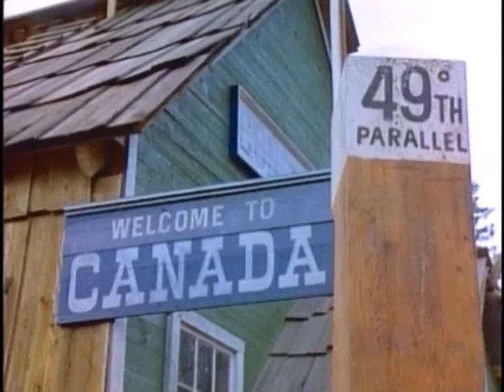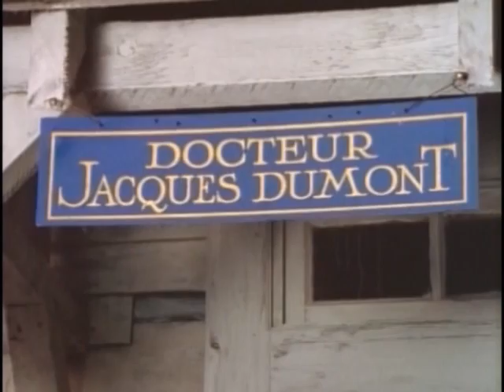s1 16 The Lady and the Corpse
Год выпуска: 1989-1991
Страна: США, Канада, Франция
Жанр: приключения, вестерн
Продолжительность: 1 сезон
Перевод: Отсутствует (Английская озвучка)

Режиссер: Стюарт Гиллард, Рене Боньер, Брэд Тернер
В ролях: Ричард Комар, Джон Х. Бреннан, Софи Баржак, Беверли Эллиотт, Дункан Фрайзер, Gregory Togel, Пол Баттен, Bill Pepperall, Доменико Фиоре, Патрис Валота

Описание Сериала: Бодетаун – город на границе США и Канады, разделенный на две части. В одной (американская сторона) заправляет шериф-любитель горячительных напитков Джек Крэддок (Richard Comar as marshal Jack Craddock), в другой (канадская сторона) – истиный блюститель порядка - капрал Клайв Беннетт (John H Brennan as corporal Clive Bennett). Оба мужчины соревнуются за сердце прекрасного доктора – француженки Мари Дюмонт (Sophie Barjac as doctor Marie Dumont). Граница городка проходит аккурат посредине полицейского участка, так что извечным соперникам каждодневно приходится выдерживать присутствие друг друга.

В отличии от других раздач, серии пронумерованы правильно и качество выше.